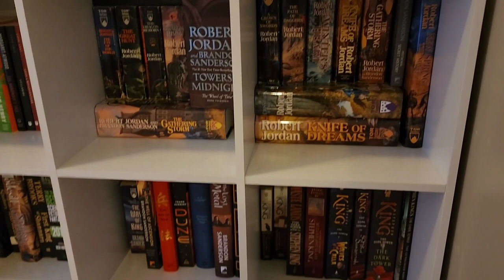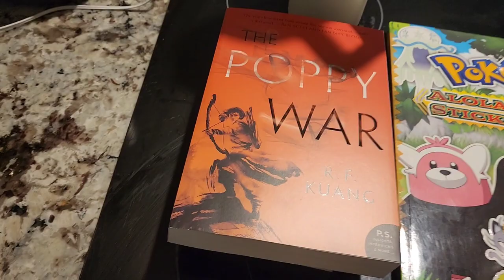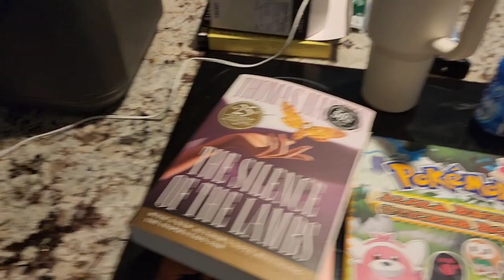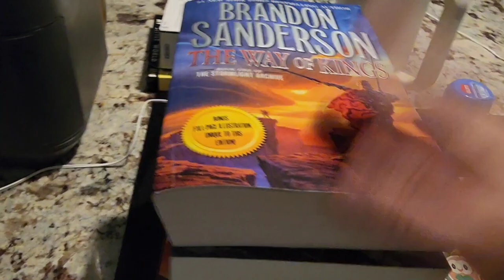Book case and book store